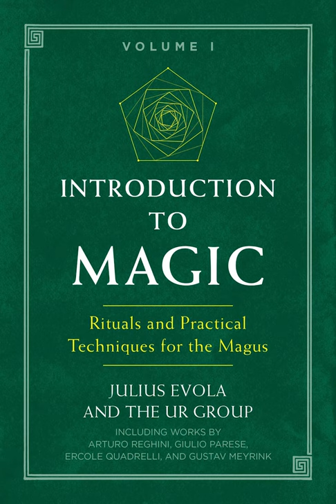The Path of Awakening According to Gustav Meyrink (Evola/Ur Group)